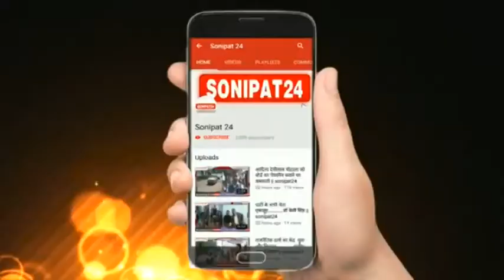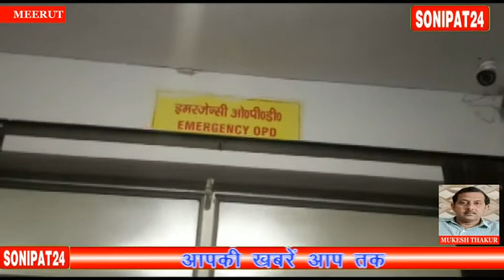3 इनामी बदमाशो को पुलिस मुठभेड़ में ..... ? || sonipat24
मेरठ में देर रात थाना टीपी नगर क्षेत्र के पुठा गांव में उस वक्त हड़कंप मच गया जब दिल्ली स्पेशल सेल और मेरठ पुलिस की संयुक्त टीम साथ टीपी  नगर में बदमाशों से मुठभेड़ हो गई पुलिस की जवाबी फायरिंग में 50 हजार के एक और 25 25 हजार के दो बदमाशों के पैर में गोली लगने से घायल हो गए जिन्हें मेरठ के जिला अस्पताल में भर्ती कराया गया वहां से उन्हें मेडिकल रेफर कर दिया गया,
दरअसल टी0पी0 नगर अशोक पुलिस टीम के साथ चैटिंग कर रहे थे इसी दौरान कार सवार तीन बदमाशों का पीछा करते-करते दिल्ली  की स्पेशल टीम मेरठ पहुंच गई दिल्ली पुलिस ने जानकारी दी कि शातिर बदमाश सद्दाम अपने दो  साथियों के साथ कार से भाग रहा है उस पर दिल्ली से 50 हजार का इनाम है सूचना पर एसएसपी ने क्राइम ब्रांच प्रभारी प्रशांत कपिल और टी पी0 नगर पुलिस को दिल्ली पुलिस के साथ लगाया पुलिस की संयुक्त टीम ने पूठा गांव के पास बदमाशों को घेर लिया बदमाशों ने पुलिस टीम पर गोलियां चला दी जवाबी फायरिंग में तीन बदमाशों को गोली लगी,सीओ ब्रह्मपुरी चक्रमणि त्रिपाठी मौके पर पहुंचे उन्होंने बताया कि   जेजे कॉलोनी बिलासपुर दिल्ली निवासी दिलीप , डबल स्टोरी तिलक नगर दिल्ली निवासी  उस्मान व  सलाम है ,सद्दाम का मेरठ में भी 25 हजार और उस्मान व दिलीप  25 25 हजार के  इनामी बदमाश है जिन्हें देर रात रात पुलिस ने धर दबोचा,